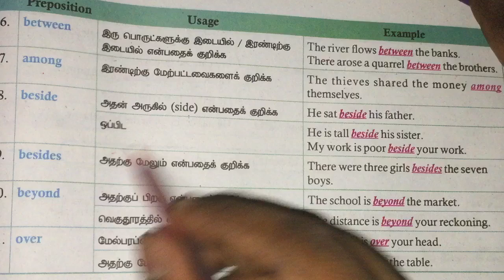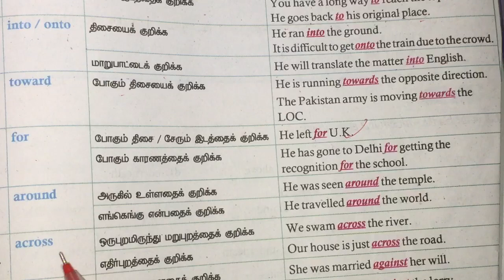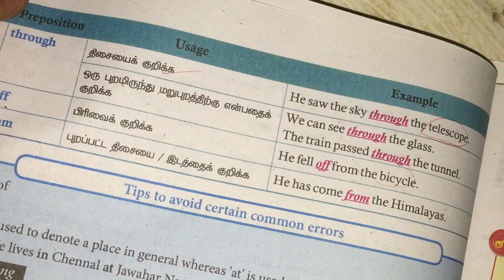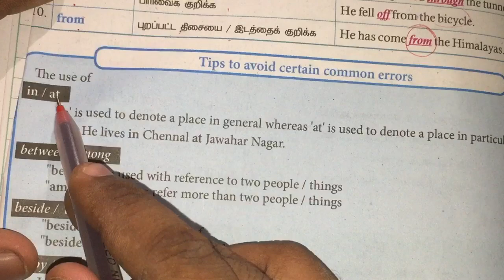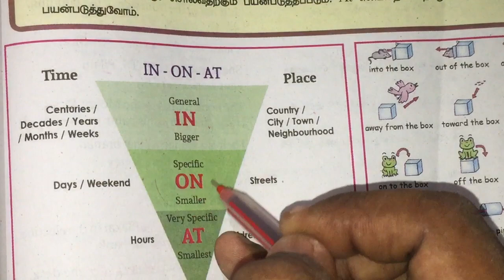Preposition Tamil hs3252 professional English Tamil